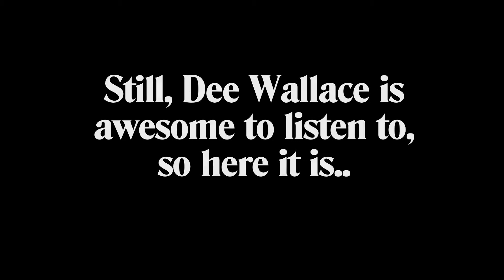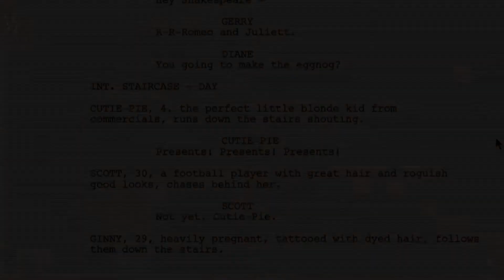Interview With Dee Wallace, Star of Red Christmas & ET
Interview with Dee Wallace, the star of the film Red Christmas.